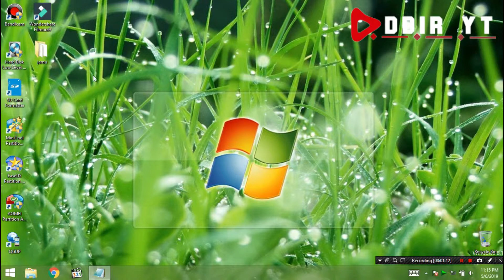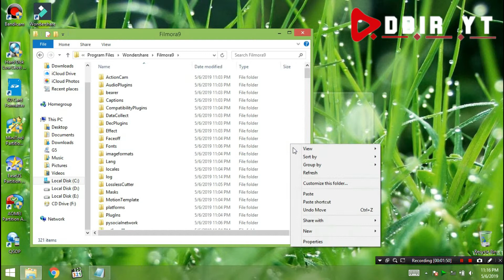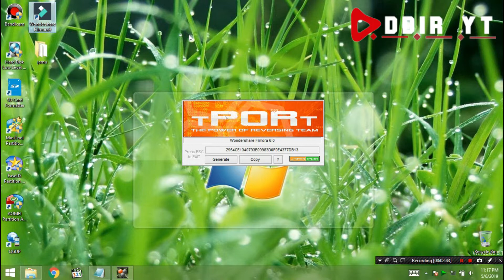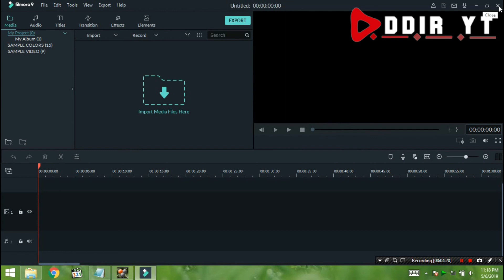cara buat filmora 9.1.1.0 full version terbaru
cara bikin filmora 2019 full version simak video ini sampai selesai